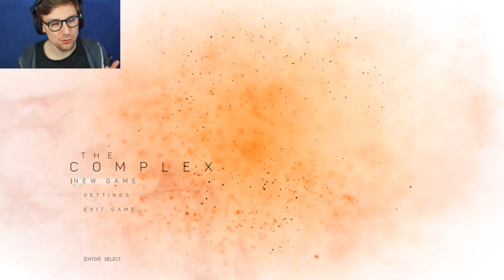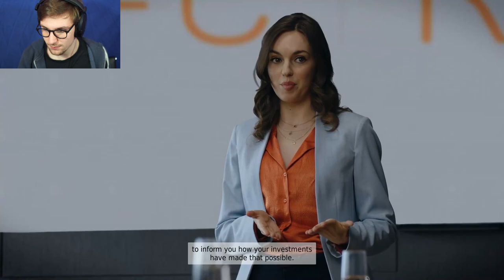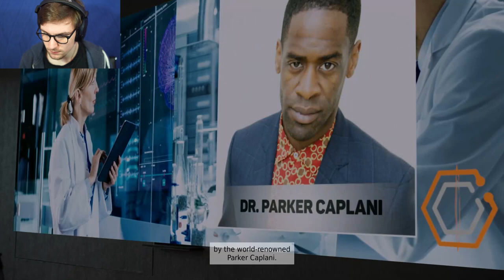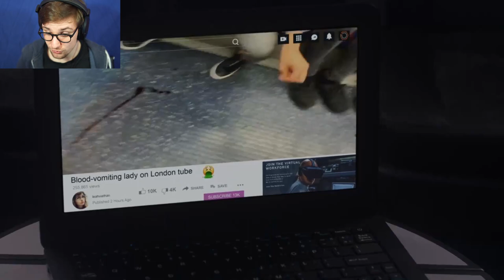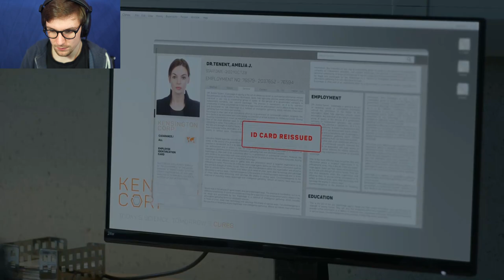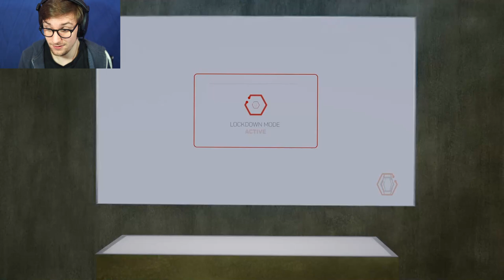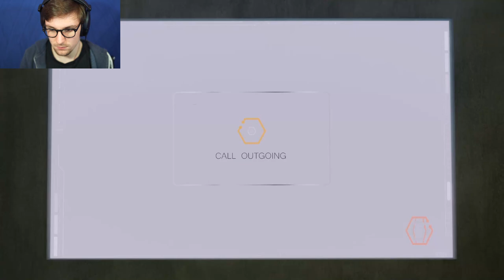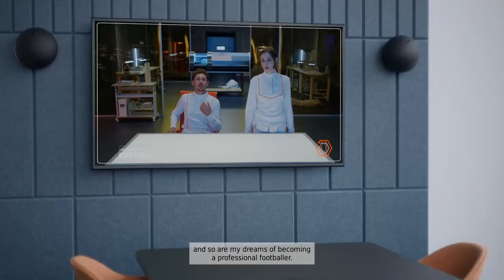THE EPIDEMIC | The Complex - Part 1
A Disease Is On The Loose... But Who Released It Into The World?